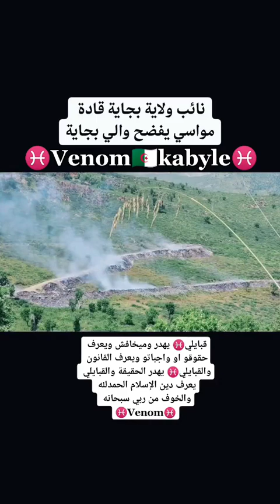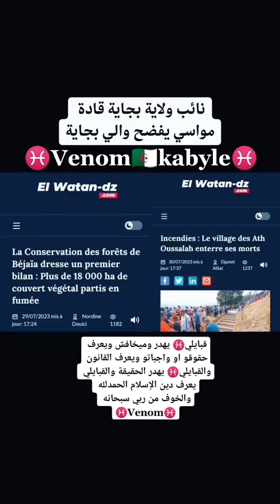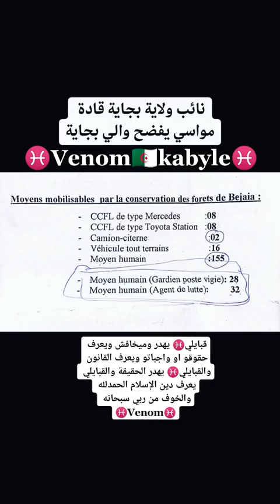Mouales Kada Élu APW Béjaïa.